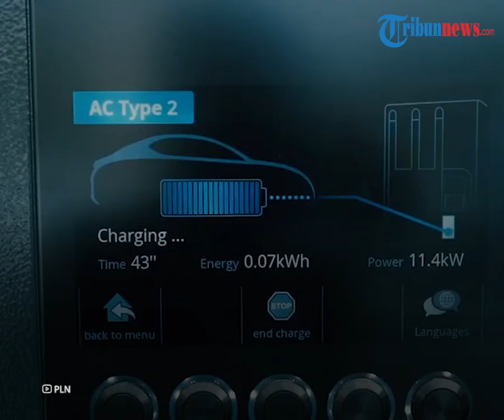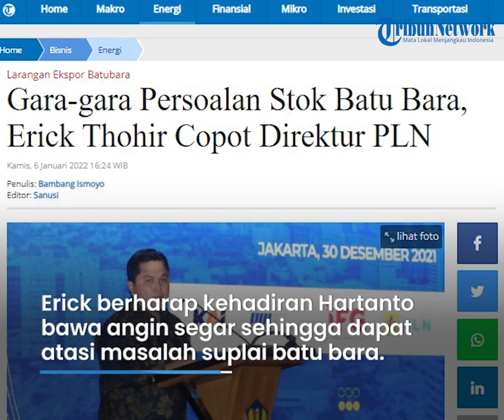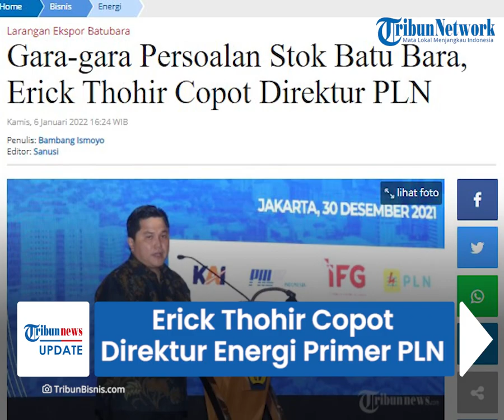Imbas Krisis Stok Batu Bara untuk Pembangkit Listrik, Erick Thohir Copot Direktur Energi Primer PLN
TRIBUN-VIDEO.COM - Baru-baru ini Direktur Energi Pimer PT PLN (Persero) Rudy Hendra Prastowo diberhentikan oleh Menteri BUMN Erick Thohir.

Pencopotan ini imbas dari persoalan krisis pasokan batu bara yang terjadi di PLN.

Erick Thohir kemudian berpesan kepada pengganti Rudy agar dapat mengatasi persoalan tersebut.